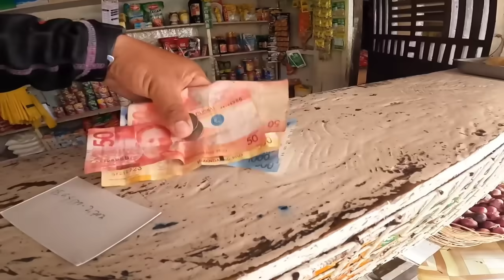nag Ka gulo Kami nong nakita namin Yong kawan Ng pusit